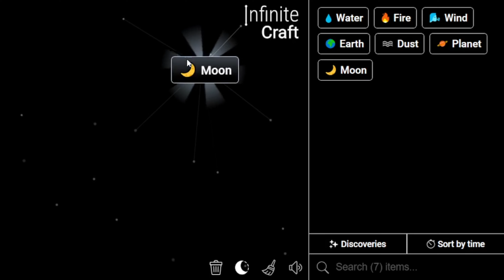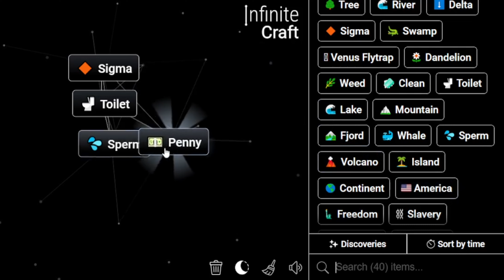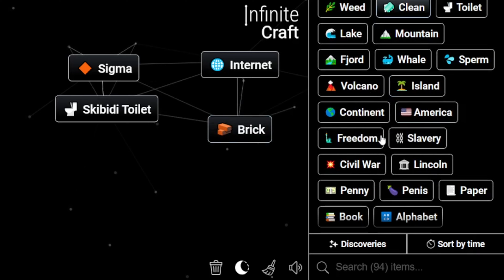How to Make Skibidi Sigma in Infinite Craft | Get Skibidi Sigma in Infinite Craft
Master the art of crafting with our Simple Infinite Craft Recipes Tutorials! Learn how to obtain a Skibidi Sigma in the immersive world of Infinite Craft. Unleash your creativity and explore the possibilities with our step-by-step guides!

📜 Featured Infinite Craft Recipes:

Skibidi Sigma ,